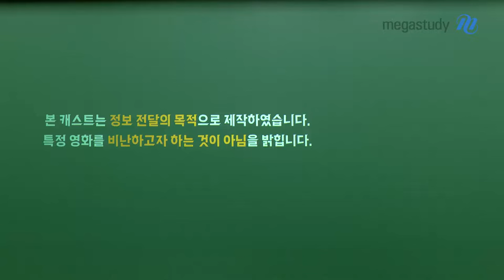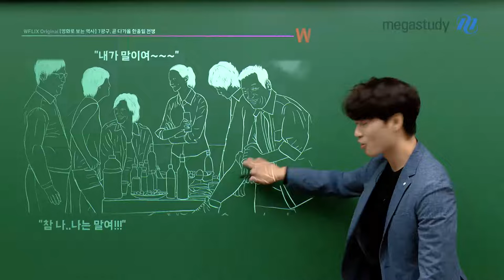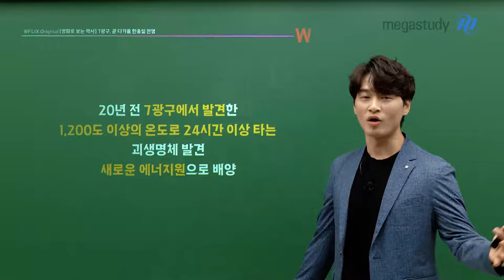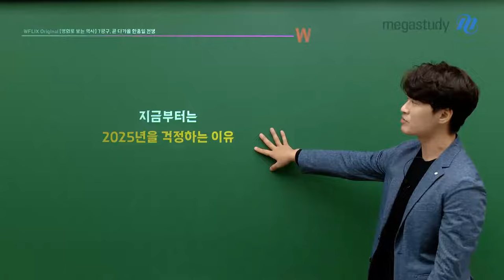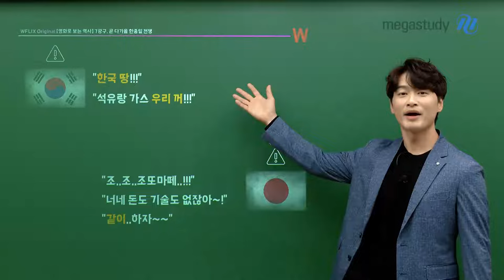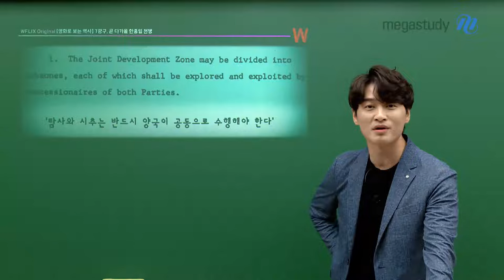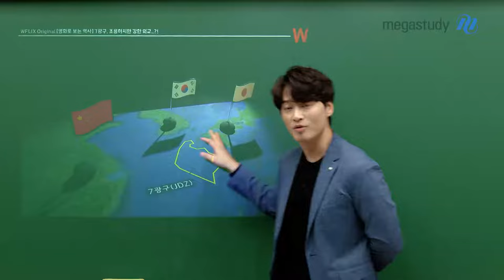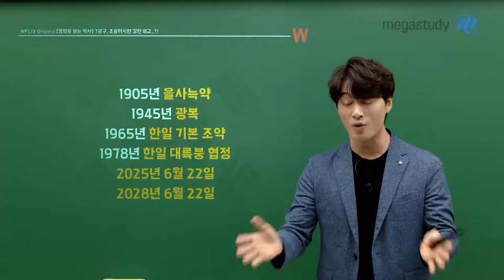[메가스터디] 한국사 김종웅쌤 - [영화로 보는 역사] 7광구. 곧 다가올 한중일 역사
그 어떠한 뒷광고 없이 진행하는 영화 소개!
'웅플릭스' 영화 편.. 많이 기다리셨죠?

종웅쌤이 생생하게 들려주는
7광구 영화 이야기!

그리고.. 종웅쌤이 2025년을 걱정하는 이유

7광구, 곧 다가올 한중일 역시 지금 바로 시작합니다.

[영화로 보는 역사] 7광구
곧 다가올 한중일 역사

*본 영상은 정보 전달의 목적으로 제작하였으며, 특정 영화를 비난하고자 하는 것이 아님을 밝힙니다.